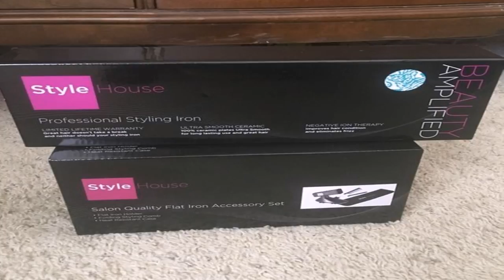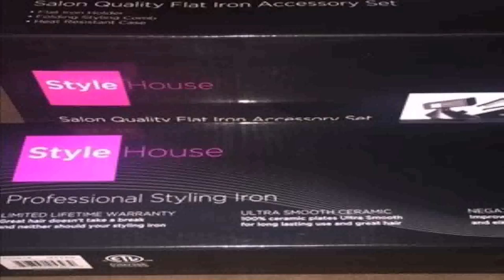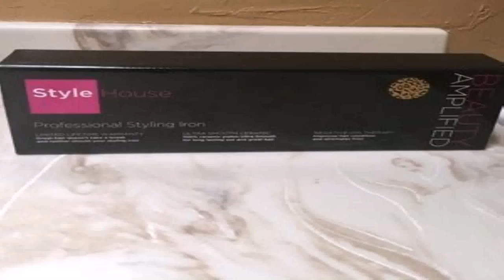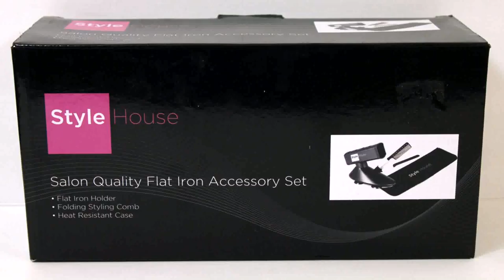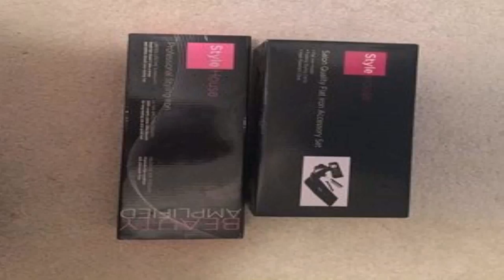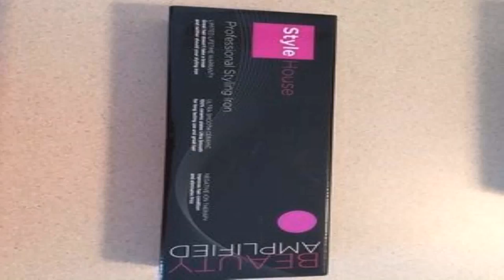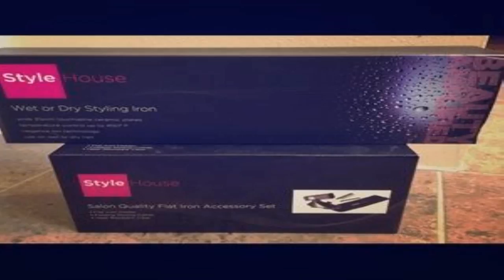Stylehouse Flat Iron Set (see description) (see description)